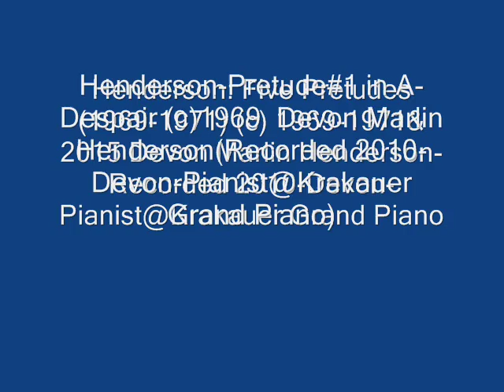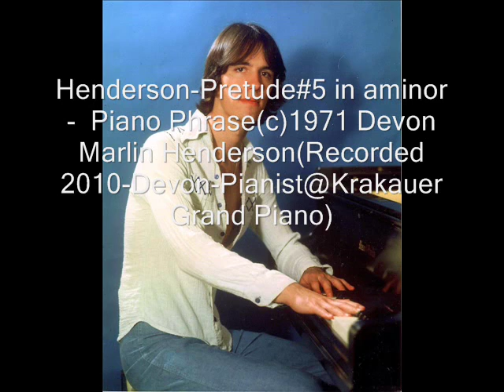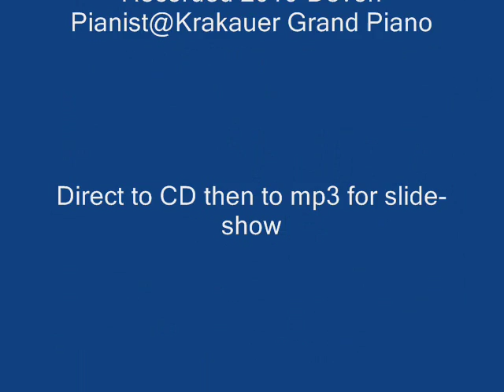Henderson: Five Pretudes(1969 -1971)(c)1969-1971 & 2015 Devon Marlin Henderson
Preludes often sound like Etudes and Etudes often sound like Preludes for variety in sets of 24 -Here are my 1st 5" Preludes" that are now called" Pretudes"!Recorded 2010-Devon-Pianist@Krakauer Grand Piano-Direct to CD then to mp3 for slide-show(c) 2015 Devon Marlin Henderson